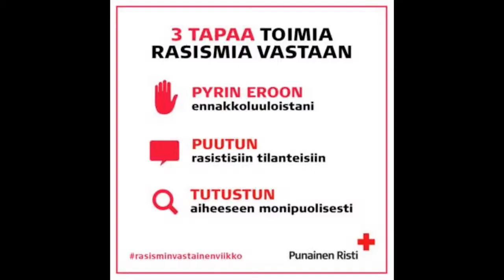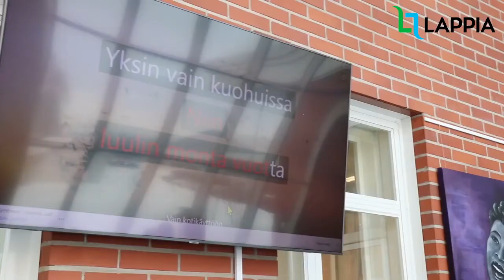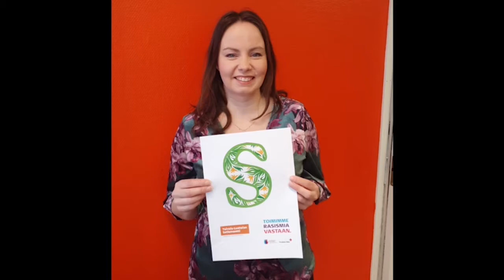Rasisminvastaisen viikon kampanjavideo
Rasisminvastaisen viikon kampanjassa yhdessä mukana:
Ammattiopisto Lappia, Pohjantähtiopisto, SPR Meri-Lapin osasto, Kemin kaupunki, Kemin kaupungin maahanmuuttajien sosiaali- ja terveyspalvelut, Toivola-Luotolan Setlementti ry, Monikulttuurikeskus Mikseri ja Maahanmuuttaja Ohjaamo (ESR) sekä Mister’s ry.